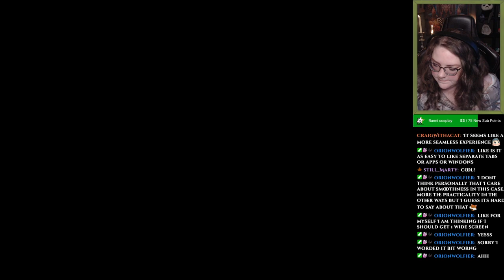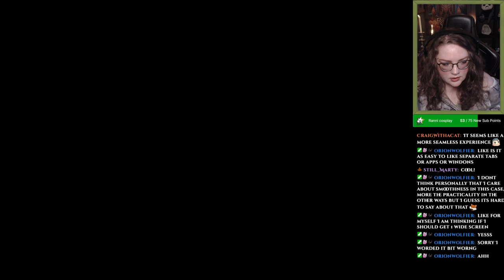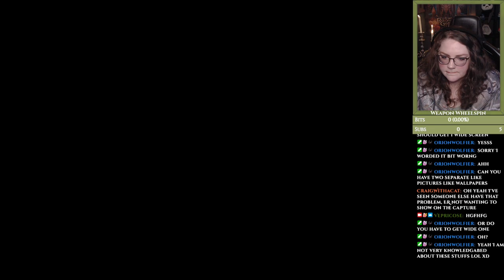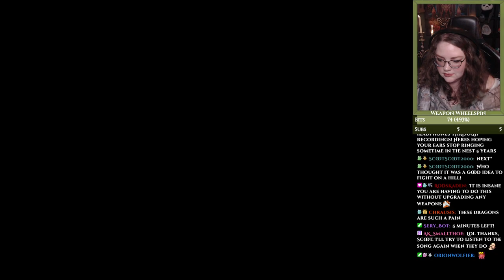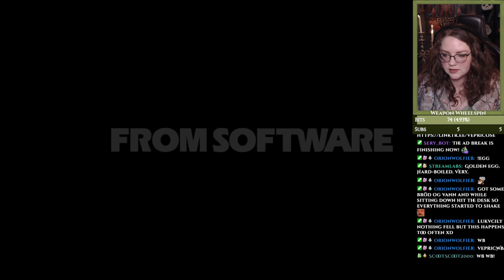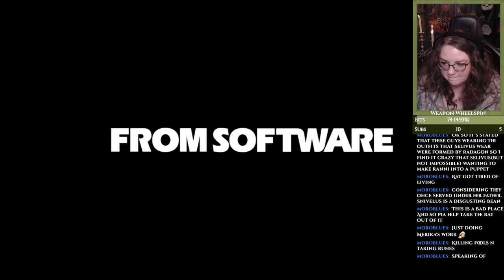Elden Ring Weapon Wheelspin NG+ Moving to Altus Plateau!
Part 8:
Today we progressed some more in different NPCs questlines (Rya, Seluvis, Hyetta etc.), so the next step was to go to Altus Plateau! I have never done this much of Seluvis' quest before, so that was also interesting to see.